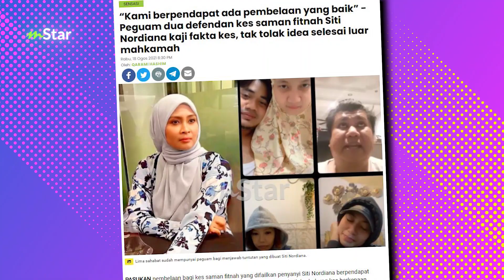Rody Kristal tak berani cakap banyak, hanya doa Lan Solo dan Siti Nordiana berdamai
Pusing sana, pusing sini... industri hiburan Malaysia kecil jer, tup-tup jumpa juga. Harap ia dapat diselesaikan dengan cara baik.
ARTIKEL BERKAITAN:
Tak takut dengan Siti Nordiana, peguam dua defendan siap sedia lawan di mahkamah - “Mereka berada di sisi kebenaran”